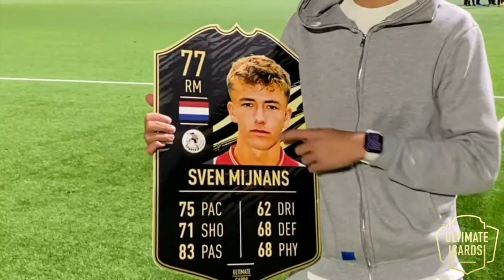HET ultieme cadeau voor de feestdagen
- VV Spijkenisse & Sven Mijnans presenteren het beste voetbalcadeau voor de feestdagen
- Van elke verkochte FIFA Kaart gaat er een deel naar de club
- Bestel jouw FIFA Kaart heel eenvoudig op en steun onze club

Probeer zo snel mogelijk te bestellen zodat de kaart voor Sinterklaas binnen is. Uitlevering via de club in de week van 25-11 en 18-12.
👉🏻Wil je je kaart eerder ontvangen kan je dit aangeven dan komen er echter 5€ aan verzendkosten bij.